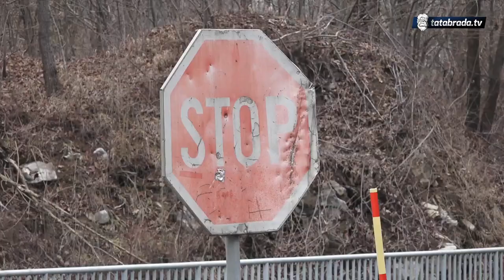Nakon Ormanice rekonstrukcija još jednog tunela - tatabrada.tv